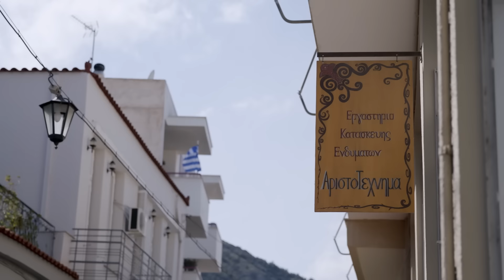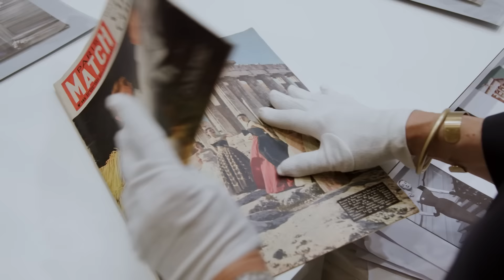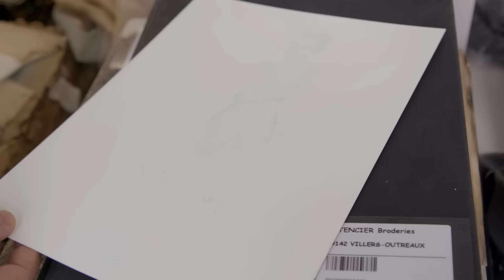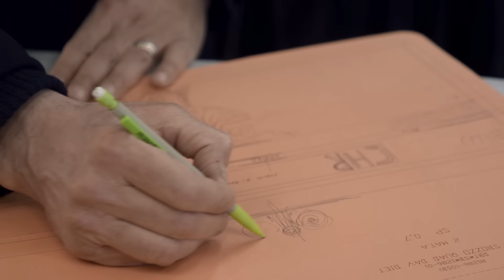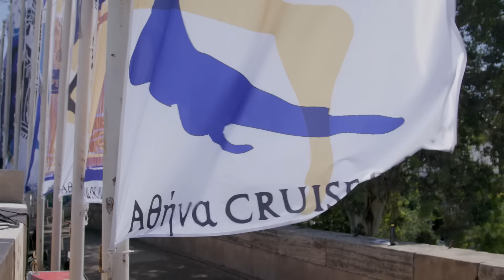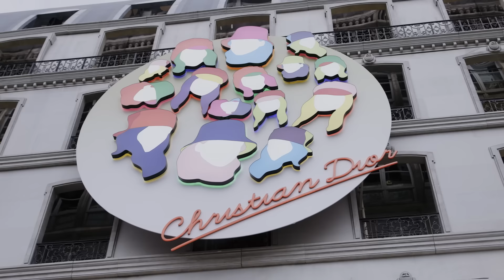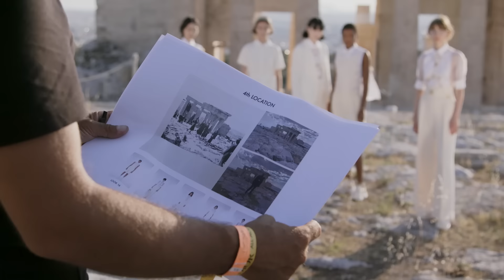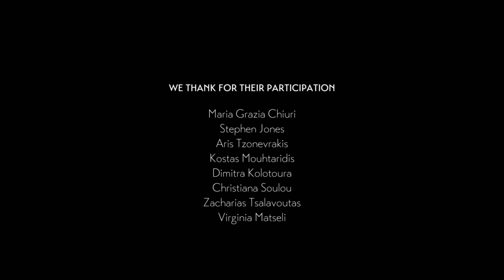The Greek Bar Jacket: The making of a Dior Cruise collection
Filmmaker Marianna Economou was given complete carte blanche to follow the conceptualization and realization of the Dior Cruise 2022 collection by Maria Grazia Chiuri. The result is 'The Greek Bar Jacket', an all-encompassing and yet intimately personal exploration of the collaborations, influences, moments and emotions that have made this Greece-inspired collection so unique. Highlighting the specialized savoir-faire of a number of Greek artisans along with that contained in the House's own ateliers, it also reveals the role played by the art and architecture of antiquity in this cross-cultural exchange.

Anemon Productions